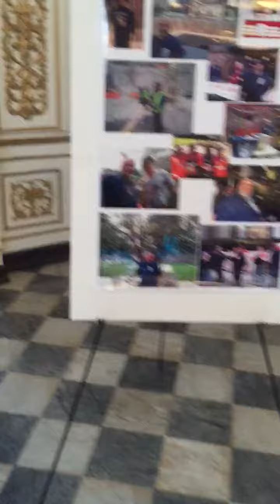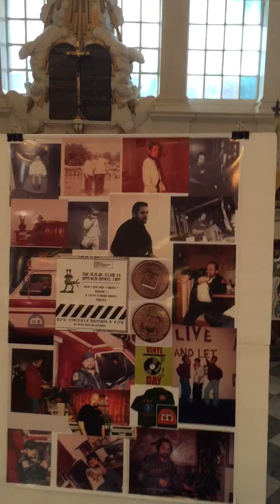Memorializing a 9/11 Hero...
Reverend Bill Minson memorializing
 Lorenzo Pito Maldonado a 9/11 responder